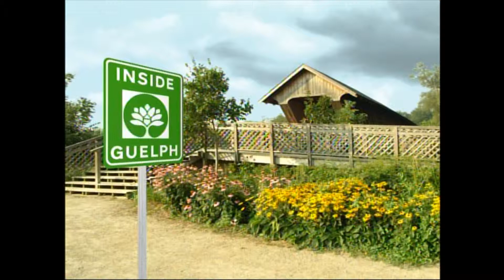Inside Guelph - January 2013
Mayor Farbridge discusses the achievements of 2012 and a look ahead at 2013.